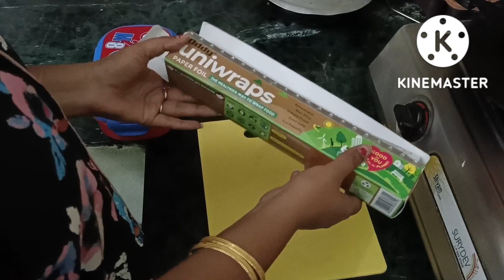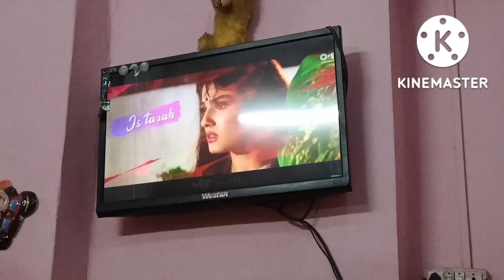घर बेचना होगा..ऐसे ख्याल से दिल दुखता हैं मेरा..🏠झोपडी़ हैं मान लिया..पर यहीं महल हैं मेरा🌹